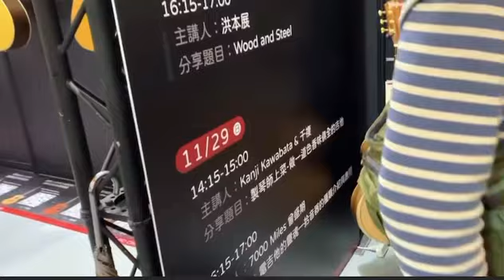GUITAR MANIAC 因為愛琴 華山樂器展 Day1 Sea of people! I'll show you what's fun here!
𝐊𝐚𝐭𝐡𝐦𝐚𝐧𝐝𝐮 𝐕𝐚𝐥𝐥𝐞𝐲
Head Branch -Nepal Music Gallery -📍Lainchour Scout Building -Lazimpat Road ,Kathmandu

Boudha  Branch  - Nepal Music gallery -📍Boudha Aarab Bank chowk -Infront Of Global ime bank
first floor .

Copyright for this content is with nepal music gallery  Unauthorized reproduction and publication without written consent is strictly prohibited and subjected to legal obligation according to Copyright Act of Nepal Government.